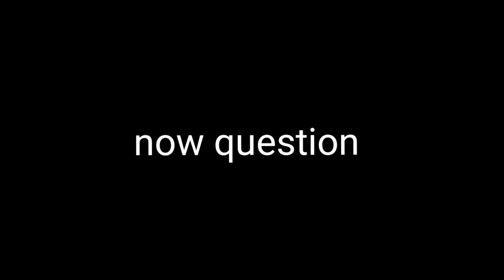Welcome to my game||Part1/9||MY AU|Obamitsu||kny||enjoy ○v○